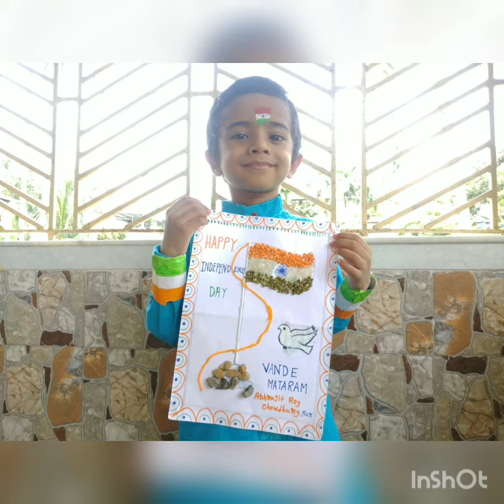Independence day celebration 2021.School programme